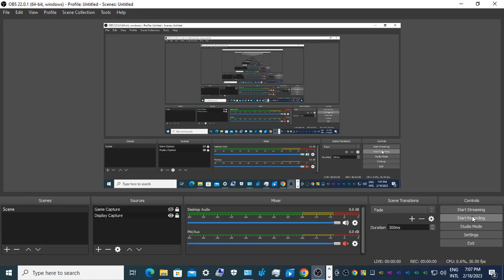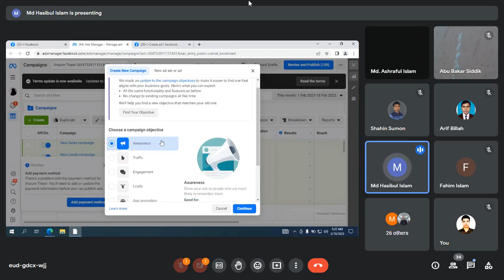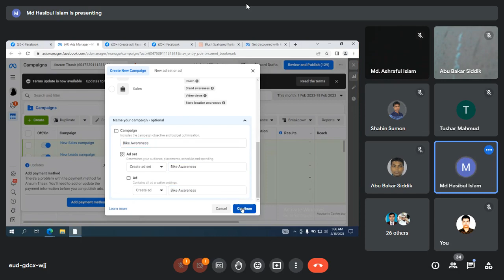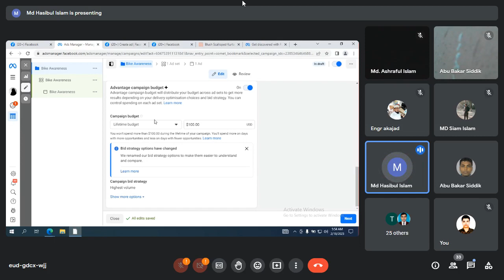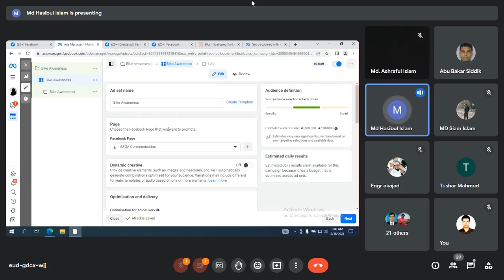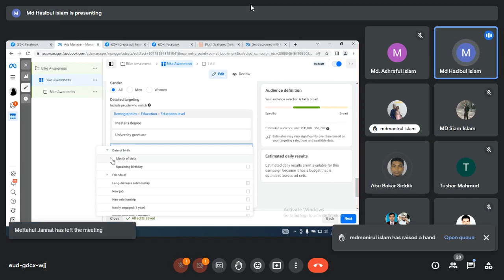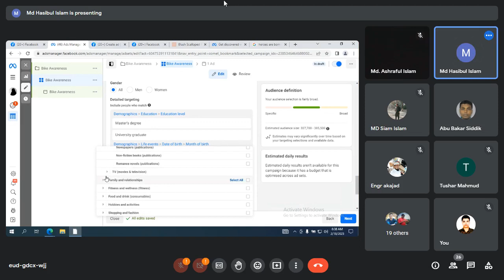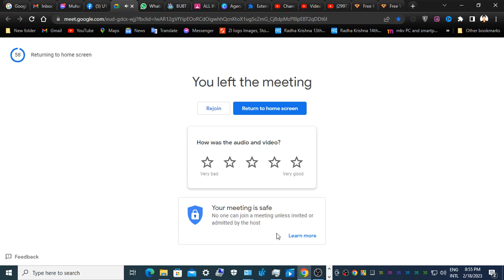digital marketing tutorial for beginners bangla 2023 I digital marketing bangla I Class 7 I digital